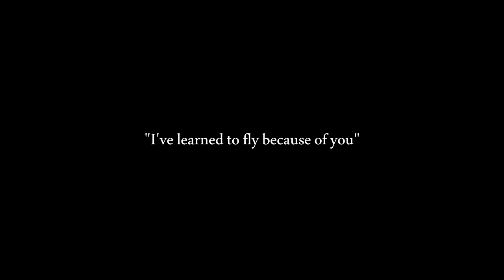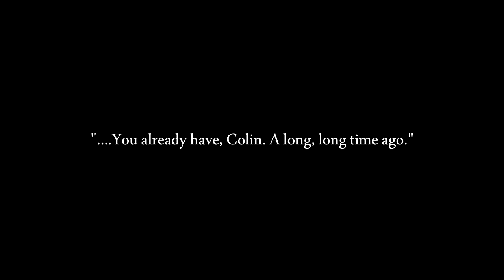Freebird Games Mix (To The Moon, A Bird Story & Finding Paradise) - A Musical Journey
Sit back. Close your eyes and imagine a wonderful journey of memories through carefully selected soundtracks. Ordered in such a way that they flow nicely. Enjoy!

*Video may contain spoilers, I suggest you to play the games themselves before even listening to the masterpieces!*

A simple tribute video to these amazingly emotional games that have inspired many and that are in many hearts for a lot of years to come.

I do not claim to own these songs nor made them.